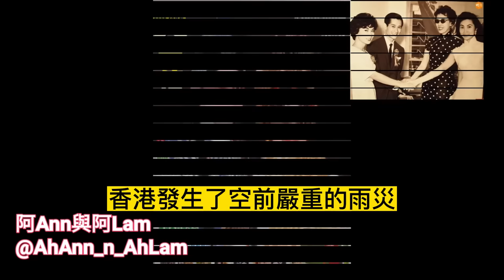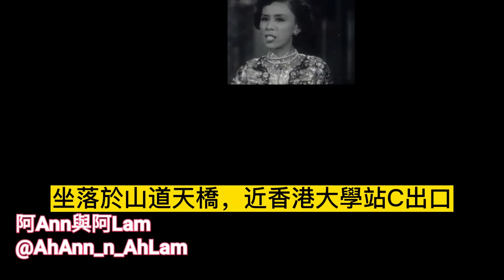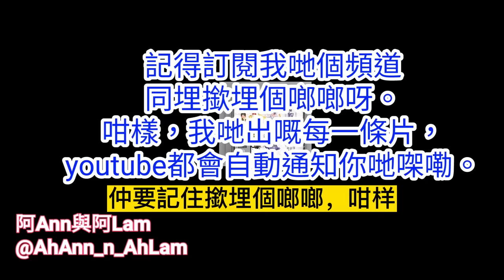生平事蹟 第4集 # 帝女花 紫釵記 仙鳳鳴 雛鳳鳴 白雪仙 粵語字幕 1080p MV CC Subtitles @AhAnn_AhLam (阿Ann與阿Lam)